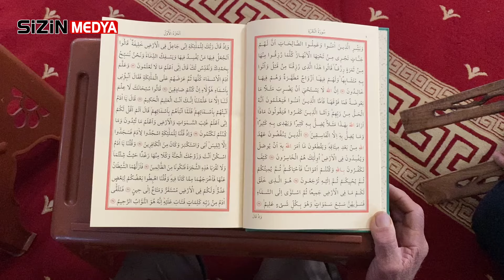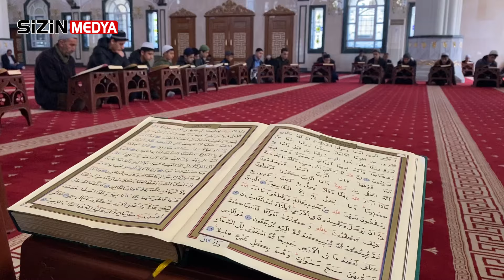Midyat'taki camilerde 14 asırlık mukabele sünneti yaşatılıyor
Ramazan ayına girilmesiyle beraber Kur'an-ı Kerim'i karşılıklı olarak okumak anlamına gelen mukabele sünneti, Mardin'in Midyat ilçesindeki camilerde sürdürülüyor. Ramazan ayının geleneklerinden biri olan mukabele; camilerde, mescitlerde ve evlerde başladı. İslam dünyasında 14 asırdır süren mukabele (karşılıklı Kur’an-ı Kerim okuma) geleneğine Midyat ilçesindeki vatandaşlar yoğun ilgi gösteriyor. Peygamber Efendimizin, Cebrail (Aleyhisselam) ile Ramazan ayında karşılıklı Kur’an-ı Kerim okuması olarak bilinen mukabele geleneği, camilerde başladı. Midyat'ta, Ramazan ayının ilk günü ile başlayan mukabeleye vatandaşlar da yoğun ilgi gösterdi. Toplu yerlerde yüksek sesle hatim okunurken bilenlerin gözleriyle Kuran'ı takip etmesi, bilmeyenlerin dinlemesi anlamına gelen mukabele, Merkez Hacı Kasım Altunkaya Camii’nin yanı sıra şehir merkezi ve köylerdeki tüm camilerde her gün sabah ve öğle namazlarının ardından yapılıyor. 14 asırdır süren mukabele geleneği ile mescit, cami ve evlerde hafızların dilinden dökülen Kur'an ayetlerini dinliyor. Camilerin imam hatipleri Kur’an-ı Kerim’i sesli olarak okurken, mukabeleye katılan cemaat ise cüzleri sessiz olarak takip ediyor. Ramazan ayı boyunca sesli olarak cami görevlisi veya bir hafızların okuduğu Kur’an-ı Kerim sureleri, o camide bulunanlar tarafından dinleniyor ya da takip ediliyor. Mukabele, Kur’an sevgisi aşılanmasının yanı sıra öğrenme imkânı da sağlıyor.